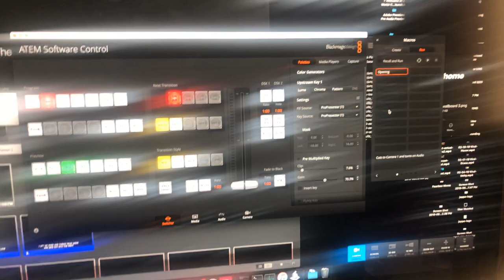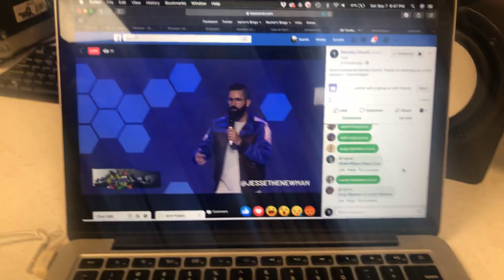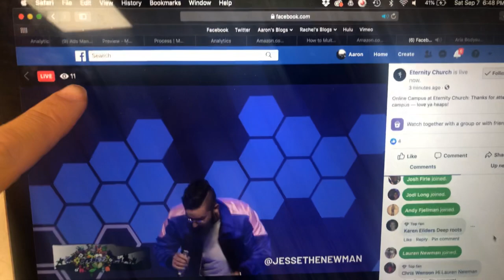Behind the scenes tour of live stream booth!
Live while streaming live in our live-stream booth! Behind the scenes tour!

Sorry for the light smear from the iPhone camera Church Media Pros!